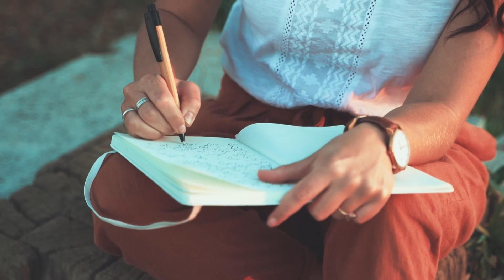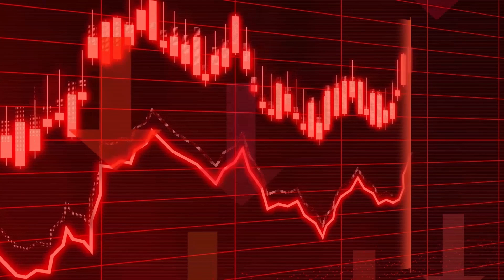İnsanlığın Karşı Karşıya Olduğu En Büyük Tehlikeler | Biyolojik Savaş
20.yüzyılın ortalarına kadar güvenli görünen dünyamız, yapay zeka ve biyoteknoloji gibi gelişmelerle bambaşka bir yöne ileriliyor. veri bilimi ve ekonomi alanındaki hızlı değişimler, insanlığın geleceğini şekillendirirken, ukrayna krizi gibi güncel olaylar da bu değişimin bir parçası haline geliyor.